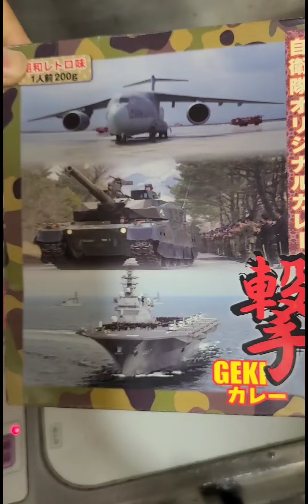【もしも妻が元陸上自衛隊だったら】～本読み編～ つい気合いが入り過ぎてしまう妻 自衛隊オリジナルカレー撃喫食動画あり【陸上自衛隊・女性自衛官・自衛隊芸人・自衛隊・鳥・ネタ・漫才・コント・お笑い】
語尾を号令のように強調するであります！
自衛隊のカレーはやっぱり美味しいであります！

※食べ物・飲み物など口に入るもの、現金、商品券、金券
は受け取りが出来ません。